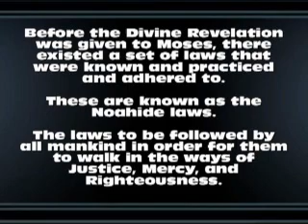In Search of Truth - Noahide Laws Part 2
A frank discussion as to the credibility of the Seven Laws of Noah.